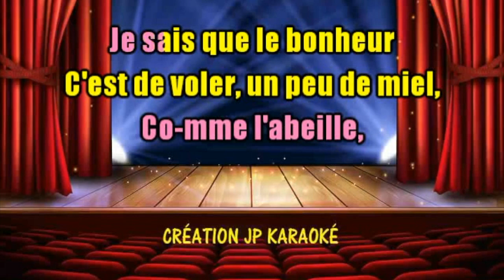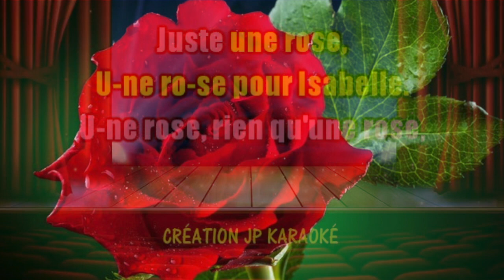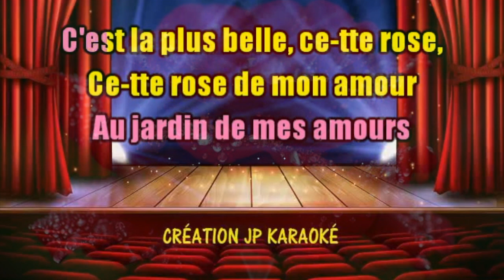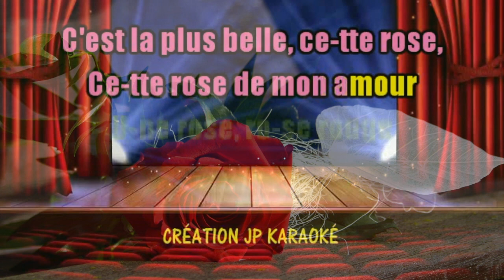Une rose pour Isabelle - Roger Whittaker - Collaboration Jp & Mj - Karaoké Jpierre Jp 💚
Douces pensées pour lui et son épouse 🦋

J’aimerais dédicacer cette chanson à chacune de vous Mesdames et quelque soit votre prénom 🥰 afin de vous exprimer ma reconnaissance pour le lien qui se tisse entre nous jour après jour. Merci pour vos partages, merci pour votre soutien, merci pour nos chaleureux échanges.💞
MJ 🌷🌷🌷

🌹 En mi jardín en mayo
 hay tantas flores
 margarita y lirio de los valles
 Todo el mundo abre su corazón.
 En mi jardín como la abeja
 conozco la felicidad
 es para robar un poco de miel
 A miles de flores
 Pero la más hermosa es una rosa.
 Una rosa para Isabelle
 Una rosa rosa rosa
 En el jardín de mis amores
 Esta rosa es la más hermosa.
 esta rosa de mi amor
 Una rosa solo una rosa
 Solo una rosa, una rosa para Isabelle
 En mi jardín cuando llega el invierno
 es un nuevo escenario
 Sombrero de nieve con abetos verdes
 Pero la lila está muerta.
 Sin embargo, sé que todavía vive
 la mas linda de las flores
 En el jardín de mi amor
 El jardín de mi corazón
 para isabel🌹
Je t’embrasse ma Rose 🌹🌹🌹🌹